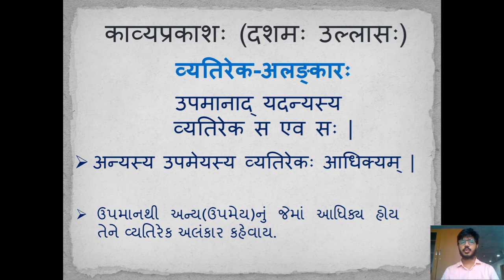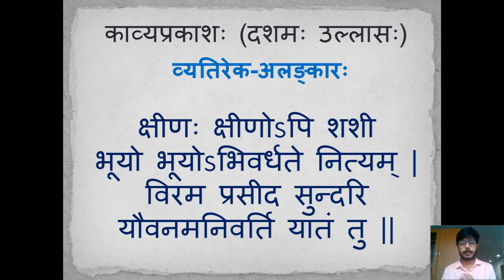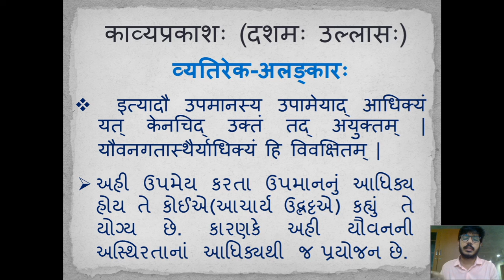વ્યતિરેક અલંકાર, व्यतिरेक अलंकार, vyatireka alankar.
This is video explains 'व्यतिरेक-अलङ्कारः'  with example.